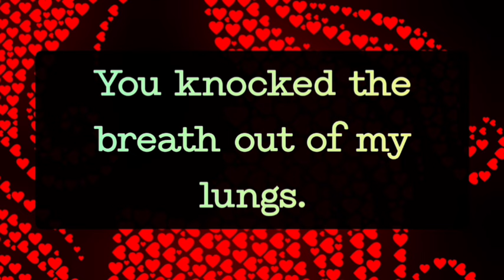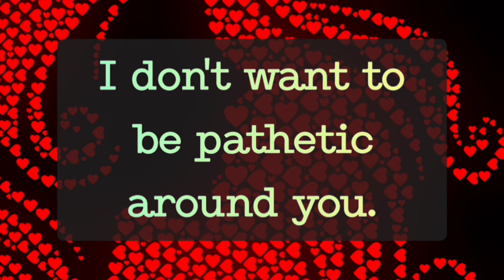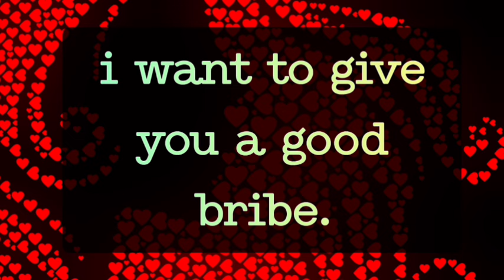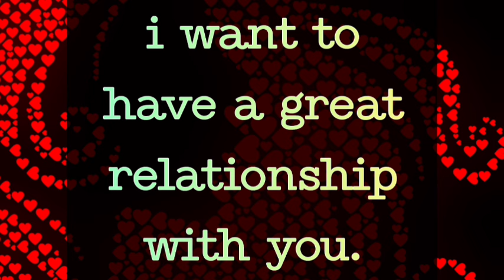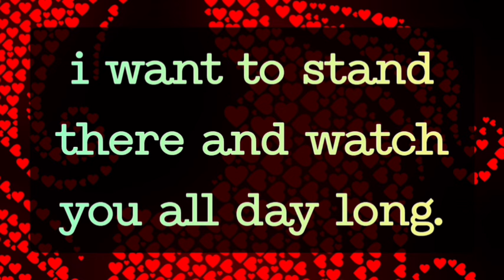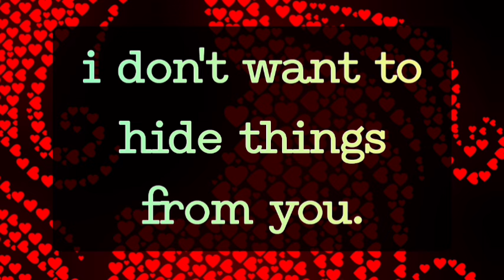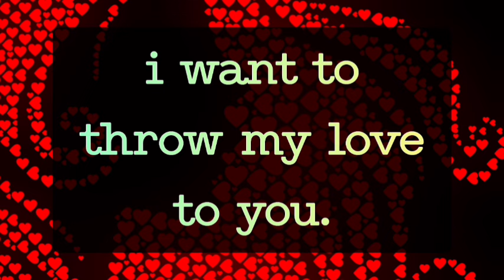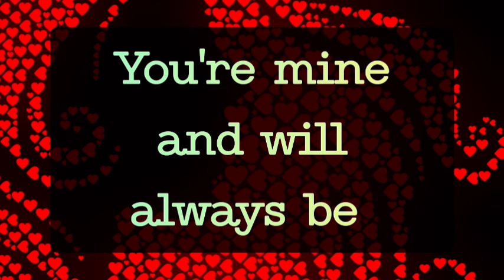Messages From your soulmate 🥹🌹